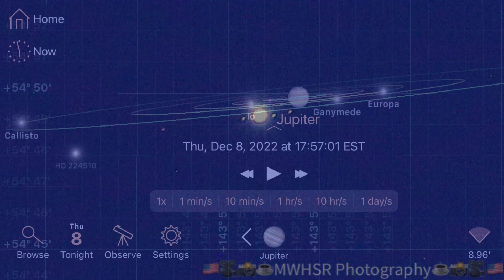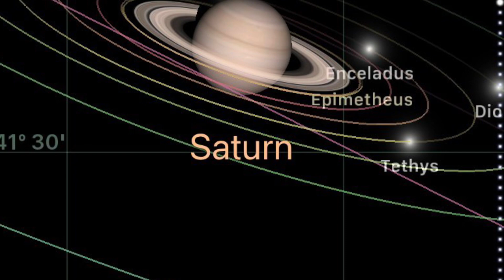SpaceX Falcon 9 Block 5 OneWeb satellites launch.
Point of view from Lakeland, Florida using Canon EOS 6D Mark II with Canon 75-300 lens in video and still image mode.